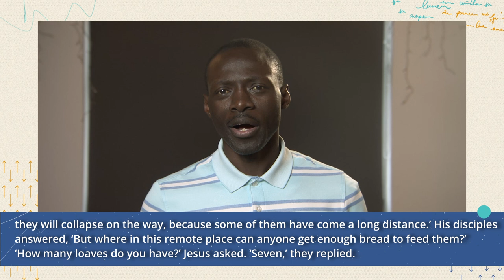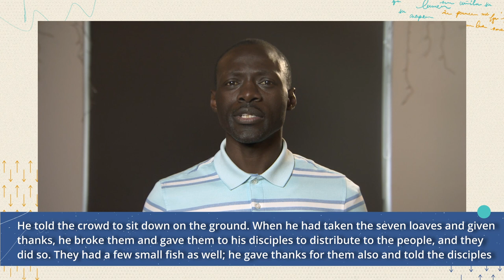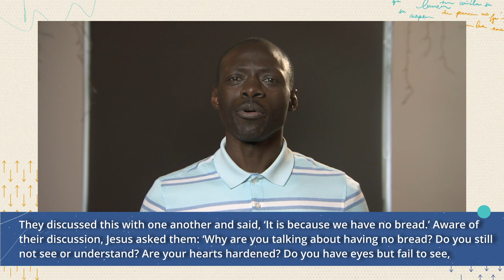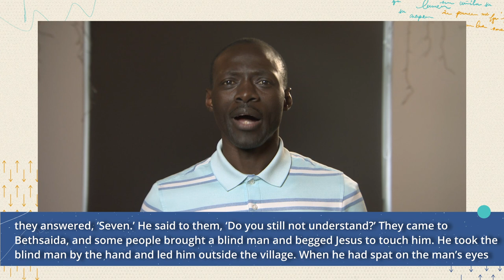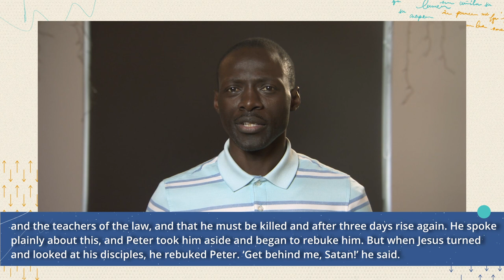Day 11 of 21//Tobbias Ngala